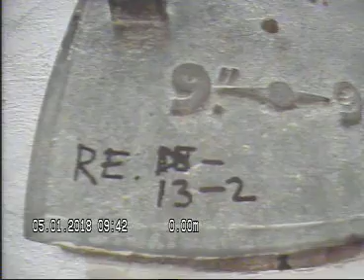Teisen skorsteinsløp RE 13 2